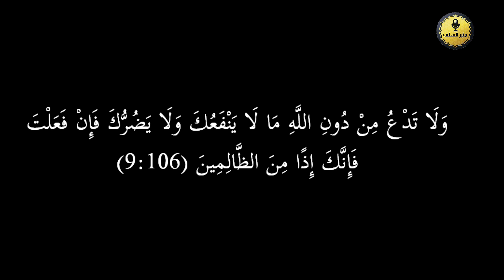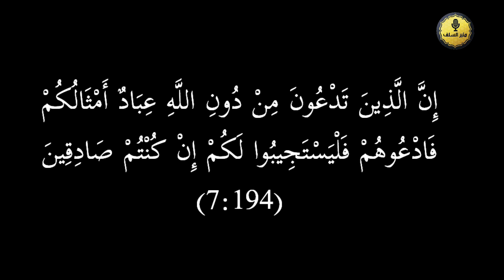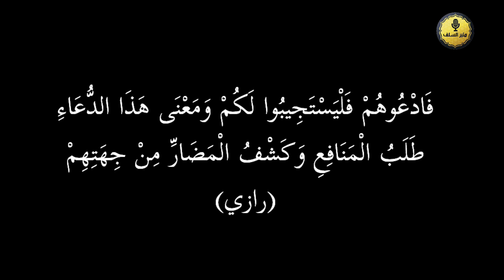പ്രാർത്ഥനയുടെ പൊരുൾ /Abdul Vahab swalahi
Minbar salaf youtube:
ഇയ്യാക്കയുടെ സത്ത

إِيَّاكَ نَعْبُدُ وَإِيَّاكَ نَسْتَعِينُ (1:5)

عَنِ ابْنِ عَبَّاسٍ: {إِيَّاكَ نَعْبُدُ} يَعْنِي: إِيَّاكَ نُوَحِّدُ وَنَخَافُ وَنَرْجُو يَا رَبَّنَا لَا غَيْرَكَ.(ابن كثير)

وَلَا تَدْعُ مِنْ دُونِ اللَّهِ مَا لَا يَنْفَعُكَ وَلَا يَضُرُّكَ فَإِنْ فَعَلْتَ فَإِنَّكَ إِذًا مِنَ الظَّالِمِينَ (9:106)

فَإِنْ فَعَلْتَ فَإِنَّكَ إِذاً مِنَ الظَّالِمِينَ يَعْنِي لَوِ اشْتَغَلْتَ بِطَلَبِ الْمَنْفَعَةِ وَالْمَضَرَّةِ مِنْ غَيْرِ اللَّه فَأَنْتَ مِنَ الظَّالِمِينَ،(رازي)

إِنَّ الَّذِينَ تَدْعُونَ مِنْ دُونِ اللَّهِ عِبَادٌ أَمْثَالُكُمْ فَادْعُوهُمْ فَلْيَسْتَجِيبُوا لَكُمْ إِنْ كُنْتُمْ صَادِقِينَ (7:194)

فَادْعُوهُمْ فَلْيَسْتَجِيبُوا لَكُمْ وَمَعْنَى هَذَا الدُّعَاءِ طَلَبُ الْمَنَافِعِ وَكَشْفُ الْمَضَارِّ مِنْ جِهَتِهِمْ (رازي)

👁️ ഈ ചാനൽ Instagram ലഭിക്കാൻ Follow  ചെയ്യുക 👉

I'm on Instagram as @minbersalaf. Install the app to follow my photos and videos.